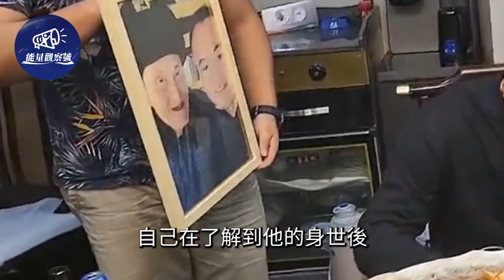爺去世時未見最後一面，多年後男子卻突收到一神秘照片，打開瞬間淚流滿面！｜神秘禮物｜感人｜能量觀察號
20歲美女收費員被司机骂哭，下秒抹淚秒变微笑脸，超强敬业获百万点赞｜微笑｜敬業｜能量觀察號

老闆不在超市無人看守，兩男童拿完商品直奔收銀台，隨後監控拍下驚人一幕……｜誠信｜正能量｜能量觀察號

術中醫生突離開，家屬急問原因，得知真相後直接下跪｜暖聞｜感動｜能量觀察號

4歲男童突發疾病，遇堵車父痛哭求救，警鳴笛開道上演生死時速｜新聞｜救援｜能量觀察號

外送員生日當天送蛋糕，突被告知蛋糕是送給自己的，從不敢相信到崩潰爆哭｜善舉｜感人｜能量觀察號